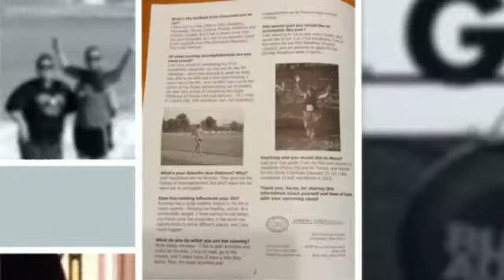Voyage to Venus Week 6 Results (Moon Joggers)